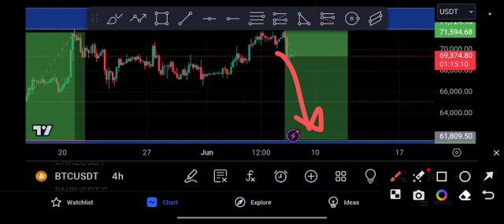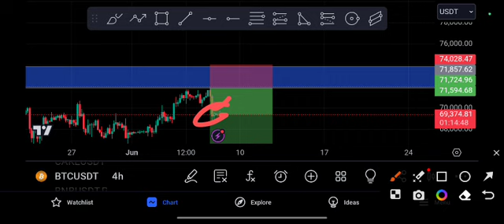BITCOIN URGENT UPDATE! BTC Price Prediction